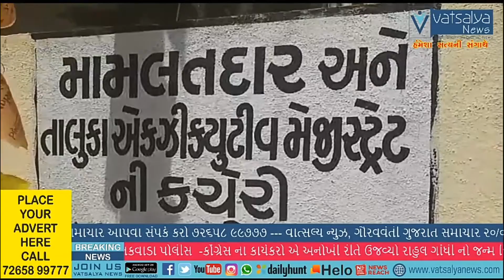અમરેલી : બગસરા સાધુ સમાજે પાઠવ્યું મામલતદારને આવેદનપત્ર.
કથાકાર મોરારીબાપુ ઉપર દ્વારકામાં થયેલ હુમલા બાબતે આવેદનપત્ર પાઠવ્યું હતું. મોરારીબાપુ ઉપર હુમલો કરનાર સામે પગલાં લેવામાં આવે તેવી માગ સાથે આવેદનપત્ર આપ્યું હતું. સરકાર દ્વારા વેહલી તકે કાર્યવાહી કરવામાં આવે એવી  સાધુસમાજ દ્વારા  માગ સાથે આવેદનપત્ર અપાયું હતું. રિપોર્ટર અલ્તાફ બિન અરબ બગસરા